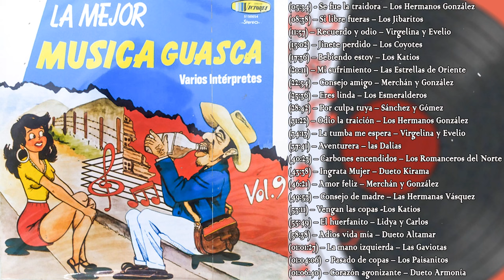La Mejor Música Guasca y Carrilera-31 Exitos De:Virgelina y Evelio,Las Hermanas Calle,L.Turpiales...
Hola amigos.
Dios los bendiga a usted y a sus seres queridos.
Gracias
😍 Quédate en casa y disfruta de Corridos Ranchera Y Norteñas con nuestra.
😍 Este canal está dedicado a promover y compartir canciones hermosas, de alta calidad y reflexivas.
😍 Si te gustan las canciones en el canal, ayuda a difundirlo. Gracias!
😍  Los derechos de autor de esta canción pertenecen al cantante y su compañía de música. Si el propietario de los derechos de autor cree que este video infringe, comuníquese conmigo de